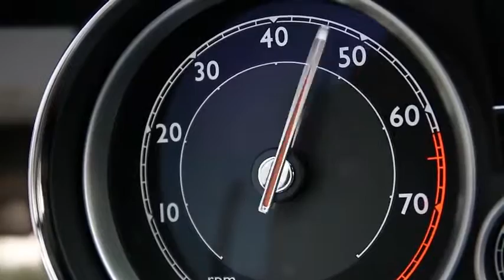2014 Bentley Flying Spur in Dark Sapphire